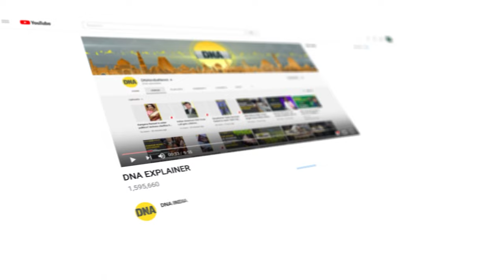T20 World cup: From Karthik Meiyappan's hat-trick to Sri Lanka's race for Super 12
Usually, any ICC event starts when the minnows like UAE, Netherlands, Namibia or Scotland are out are Super 12 race. But this year everything is different as the minnows or should we call them giant killers have arrived at the party.